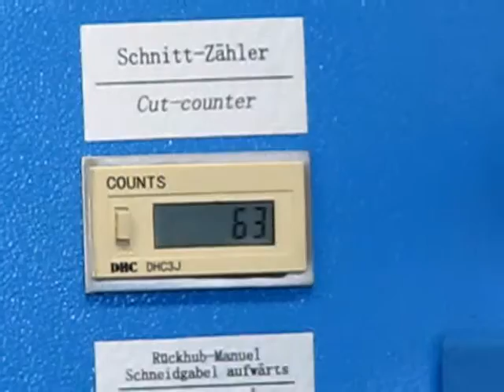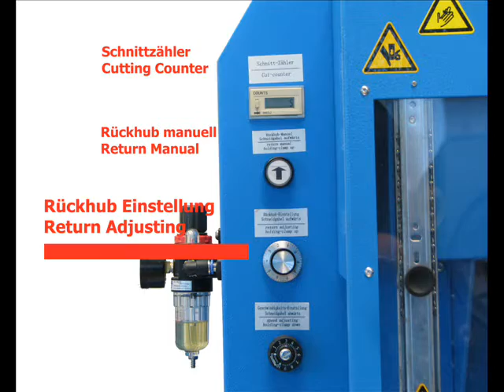Hose Cutting Machine - EM 115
The EM 115 is a highly productive hose cutting machine. The machine is best suited for high volume manufacturing of 2" hoses along with workshop capability for 3" high pressure hose and 3" industrial hose.

Schnelles und effektives Arbeiten mit der Schneidemaschine EM 115. Komplett ausgestattet mit Schnittzähler, einstellbarer Rückhub-Begrenzung und Vorschub-Geschwindigkeit ist sie optimal für die Produktion hoher Stückzahlen geeignet. (2" Produktions-, 3" Werkstattschläuche)